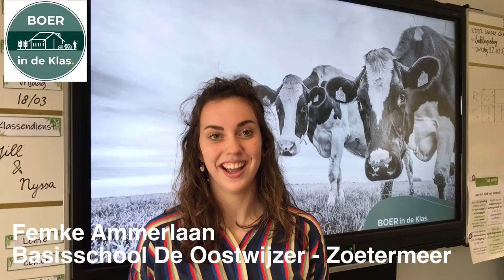Review Femke Ammerlaan Zoetermeer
Femke Ammerlaan vertelt hoe 8 groepen op basisschool De Oostwijzer in Zoetermeer het ervaren hebben om Boer in de Klas te ontvangen en zo praktijkles kregen wat een melkveehouder doet, hoe een kalf opgroeit tot koe en welke eten op je bord van een boerderij komt.

Tot en met 19 april kunnen scholen een subsidie aanvragen 'Lekker naar Buiten' om deze gastlessen te financieren.

Een interview met basisschoolleerkracht & gastboerin Maud en Ankie
van Houts over Boer in de Klas is te vinden op:

Je kan dit bericht op Facebook en LinkedIn delen

Team Boer in de Klas Ankie van Houts en Jacoline Peek-Hamoen